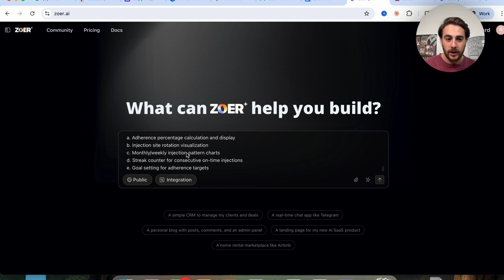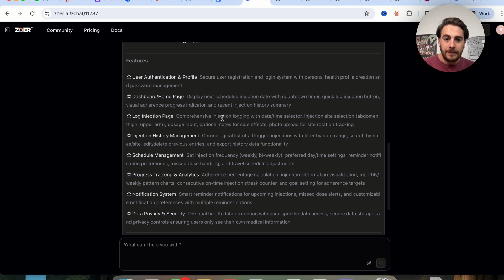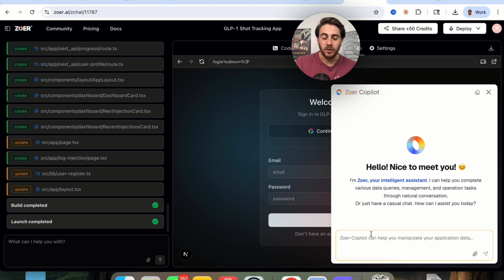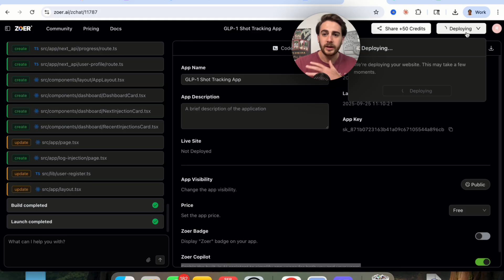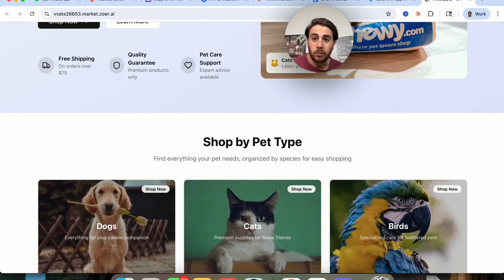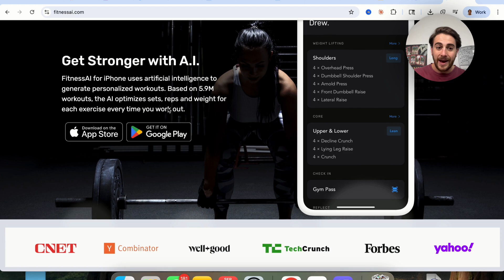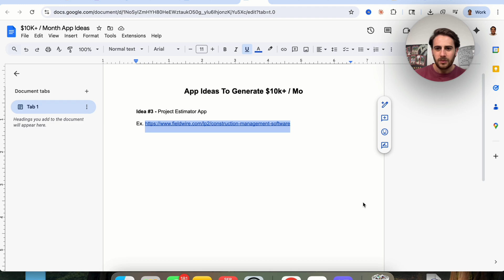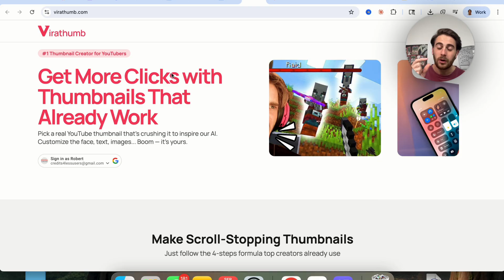I Built a Full-Stack App in 10 Minutes: Vibe Coding with Zoer (Lovable + Supabase + Netlify in One)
This video shows you how to build a full stack app in just a few minutes using an AI app generator. If you want to learn how to vibe code with Zoer AI, an all in one AI app builder that combines the features of Lovable, Supabase, and Netlify, you’ll love this video.